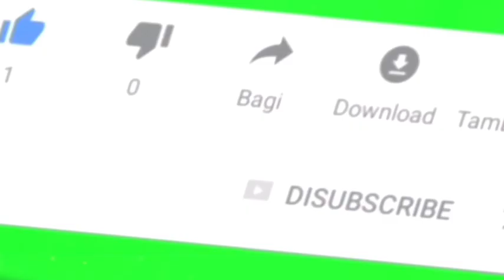Trailer buku harian seorang istri hari Rabu 3 November 2021